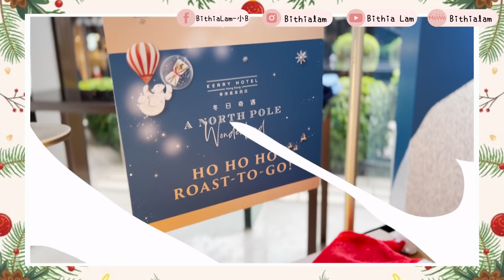【Vlogmas 2021】帶BBs食聖誕大餐🎅🏻🍴佢哋學識唱聖誕歌喇👦🏻🎤同Haillie妹妹交換禮物🧸🎁A Day With BI 20211225+26 ♡ Bithia Lam〖中字〗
YEAH! 喺農曆新年前2星期，終於剪好上年聖誕節拍嘅Vlogmas喇🎅🏻🎄🎉
2021聖誕節同BBs試咗好多「第一次」: 第一次去酒店食聖誕buffet、第一次睇燈飾、
第一次交換禮物、第一次砌聖誕樹. 過得好開心又好充實呢👩🏻👦🏻👦🏻💖

2022年無人知會發展成點，祝願大家都健康、平安，
同家人愛人過得幸福快樂，繼續一齊撐落去💪🏻💪🏻
This video was directed and edited by Bithia Lam.